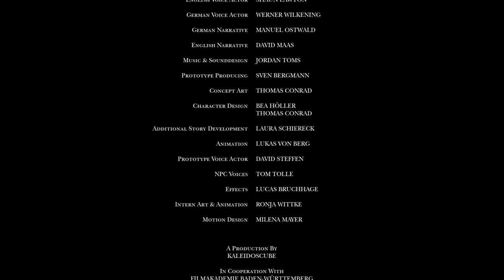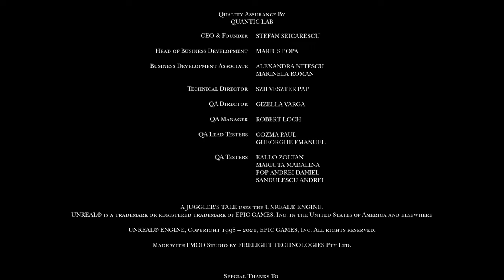A Juggler's Tale 👩🏻 05: Unsere Gemeinsamkeit ist Freiheit [ENDE]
🎮Spiel: A Juggler's Tale

Abby ist eine Zirkusartistin, die gegen ihren Willen gefangen gehalten wird. Tagsüber unterhält sie die Zirkusbesucher und nachts wird sie in einen Käfig gesperrt, in dem sie von ihrer Freiheit träumt. Eines Tages flieht sie aus dem Zirkus und zieht los, um die zauberhafte Märchenwelt zu erkunden.

Doch Freiheit hat ihren Preis. So muss Abby sich den Gefahren stellen, die überall auf der Welt lauern. Denn die mittelalterliche Welt ist von Krieg gezeichnet, ebenso wie ihre armen, hungernden Einwohner. Einer von ihnen ist Tonda, ein erbarmungsloser Halsabschneider, der Abby über reißende Flüsse, durch Räuberlager und an Fallen vorbei hinterherjagt.